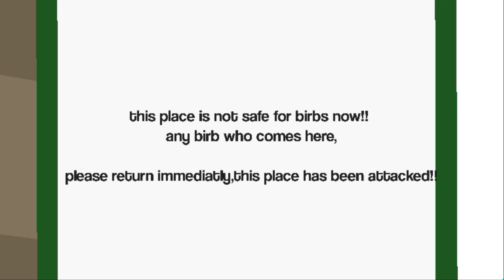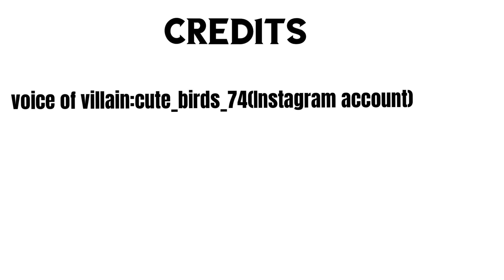Budgie strike |episode-2| strike team assemble| Animation series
Nimbu the super budgie is going to assemble his strike team to defeat the evil who destroyed Nimbu's home.

This channel is on budgies and birds. Information and lovely videos on budgies and birds. Best place for bird lovers and budgie lovers. Provide your support to us,  The Budgie Family.